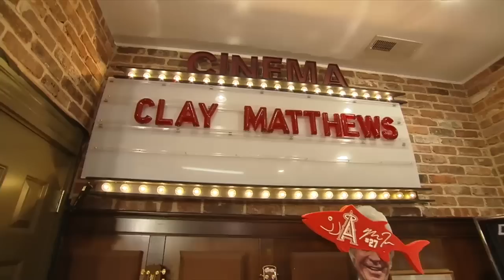Clay Matthews on The Dan Patrick Show (Full Interview) 09/14/2015